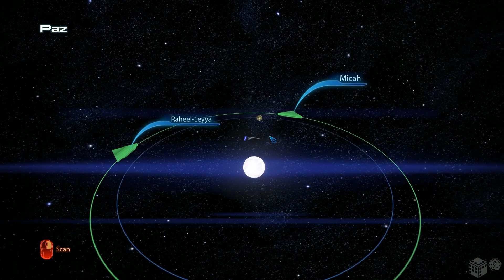Let's Play Random: Mass Effect 3 E25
NovaWar of LAGTV (Computerplayer1) Shows you how to properly be mediocre at playing games! This time around, it's Mass Effect 3! [MORE BELOW]